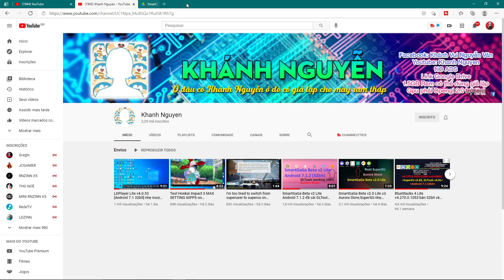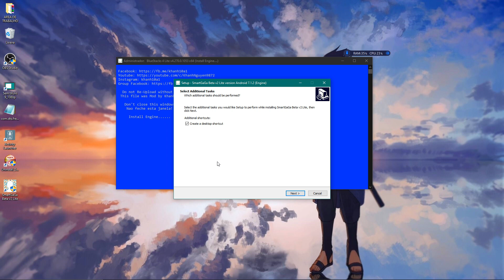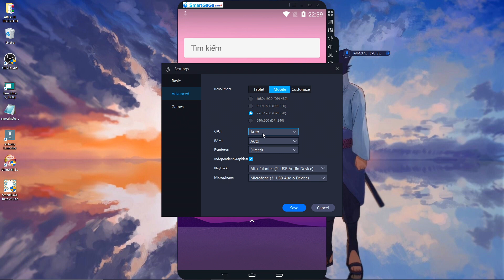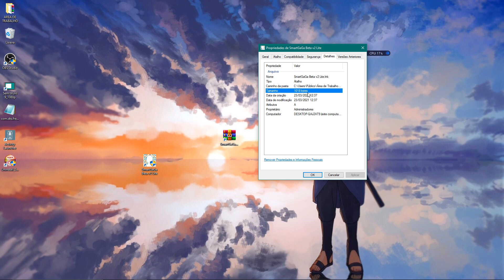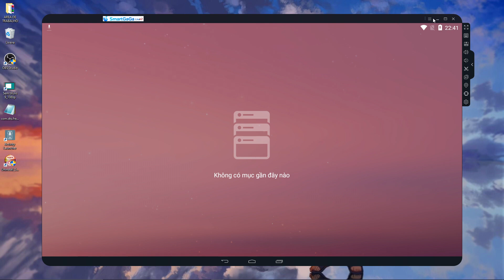NOVO SMART GAGA LITE V2 COM GLTOOLS | NOVA LOJA | 1 GB COM TUDO INSTALADO!! BAIXE AGORA 😊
🌎 COMPARTILHE